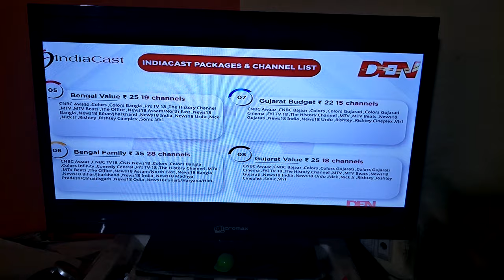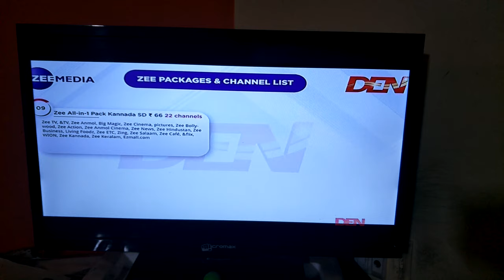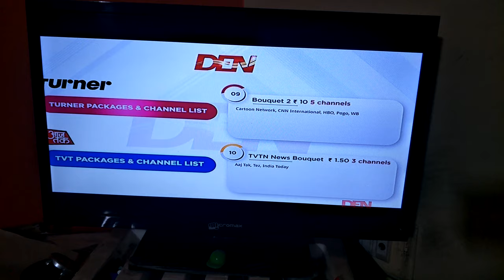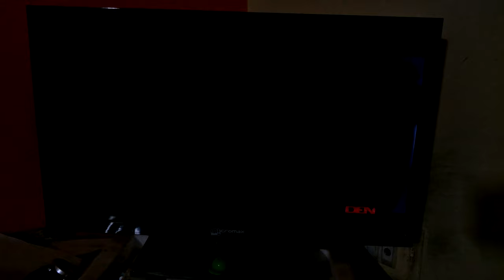Den network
Channel package list with prices